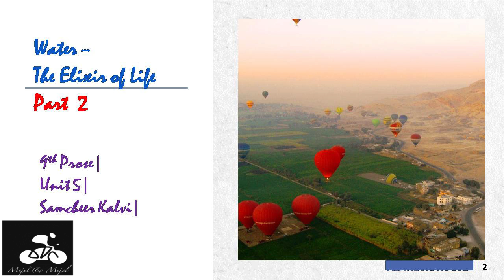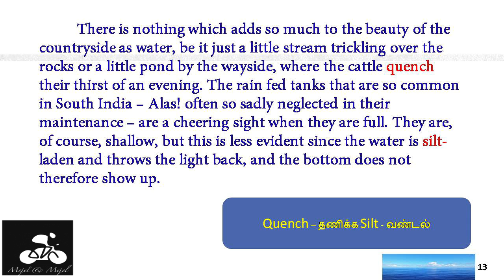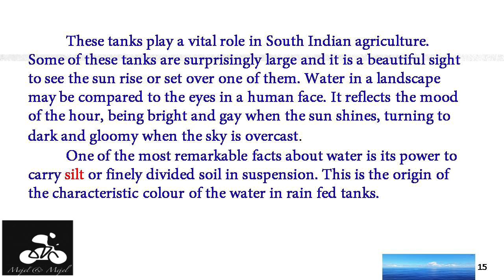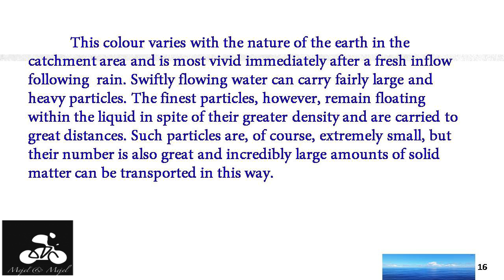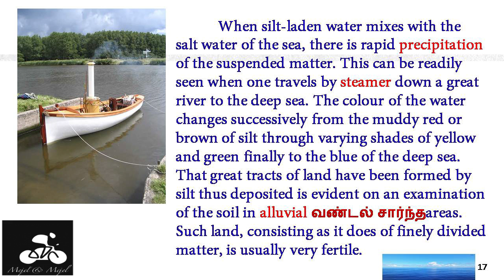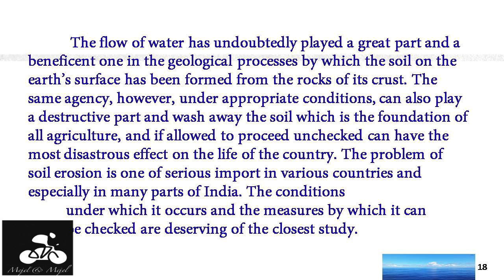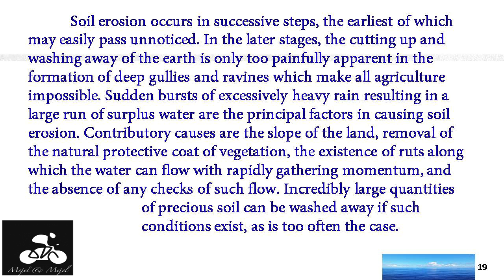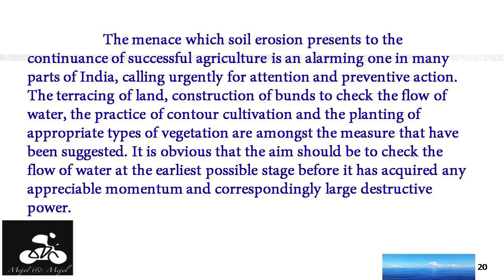Water The Elixir of Life| Part 2 | 9th Prose| Unit 5| Samacheer Kalvi